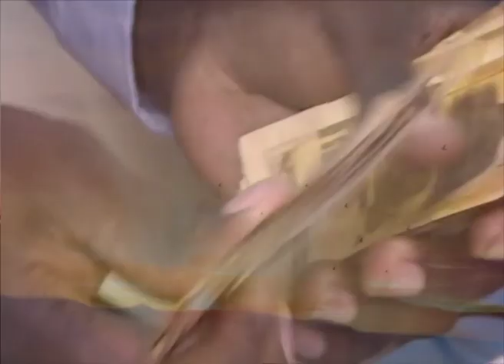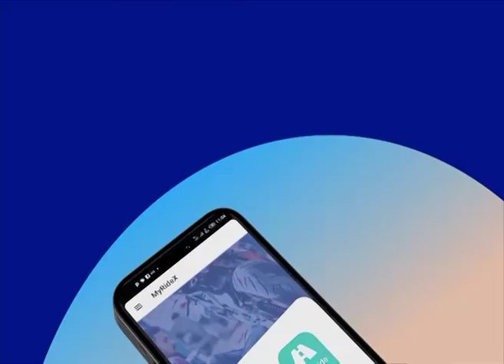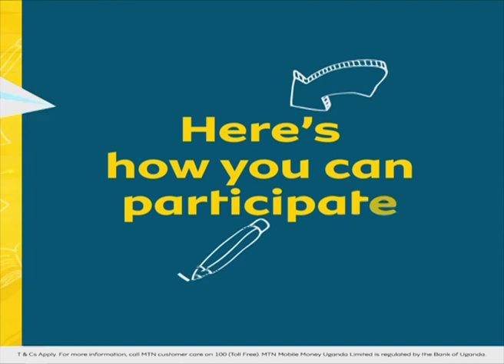Tooci Mu Misolo Egyayisiddwa N'embeera Y'ebyenfuna - Omukeeze | Medard Kiconco